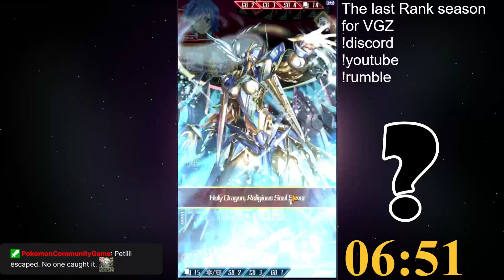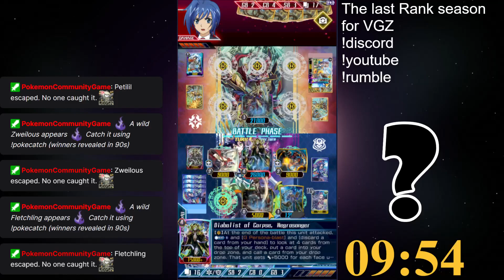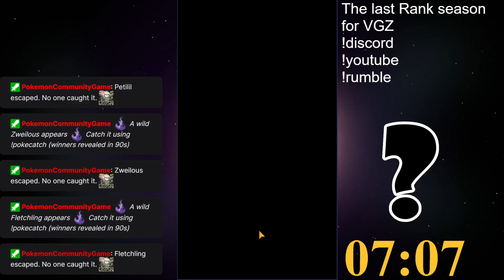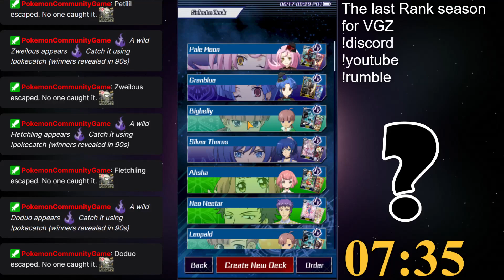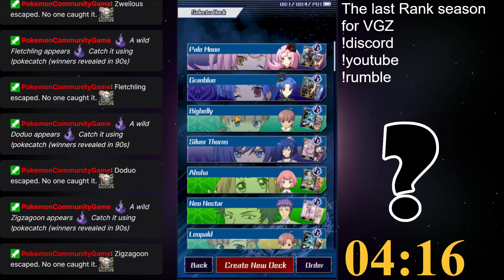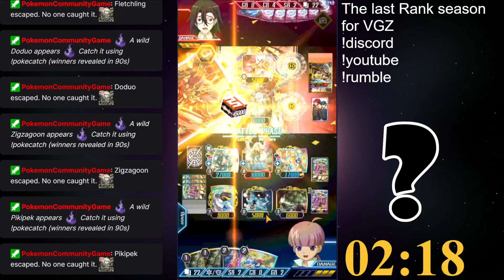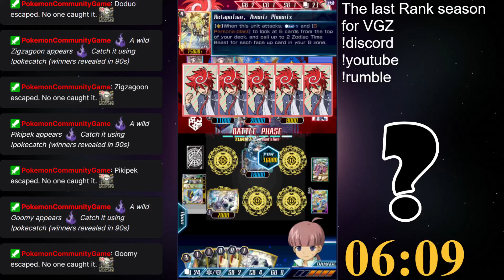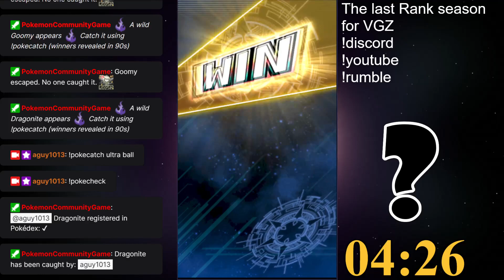Grinding VOD June 17 , 2023